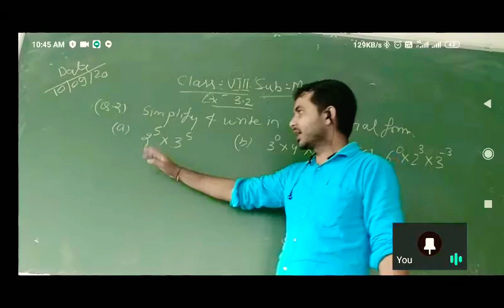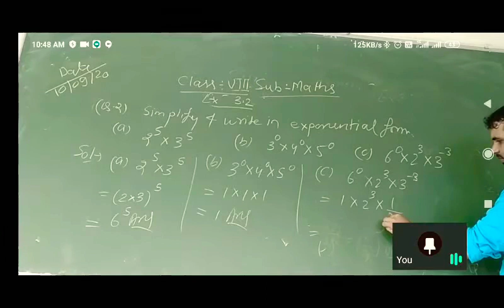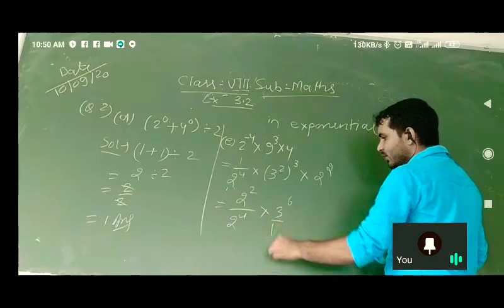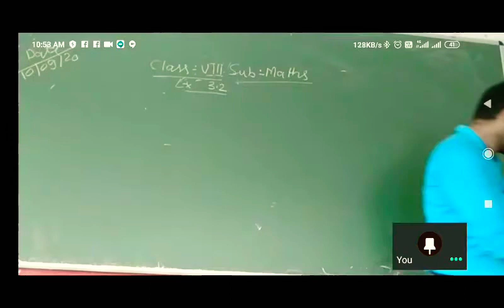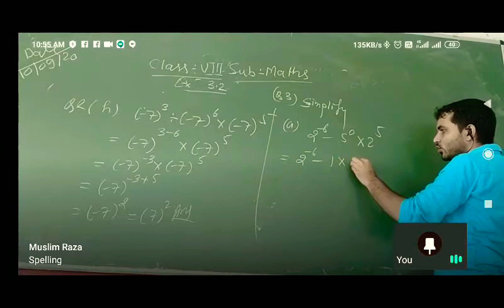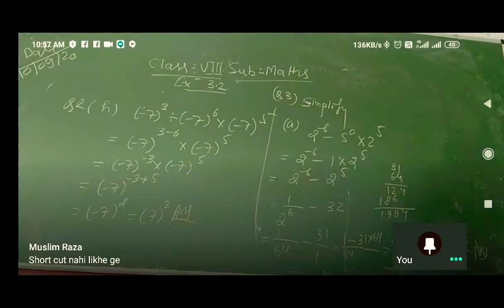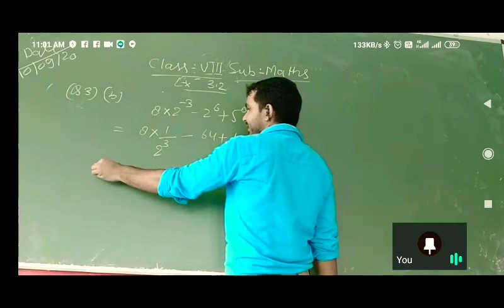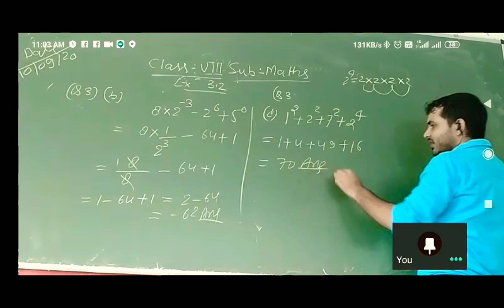Class 8th maths exercise 3.2 questions 2,3,4